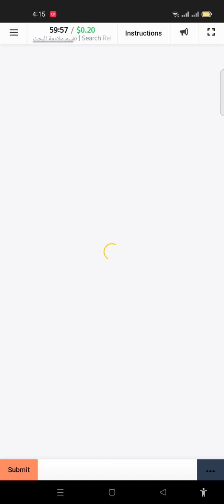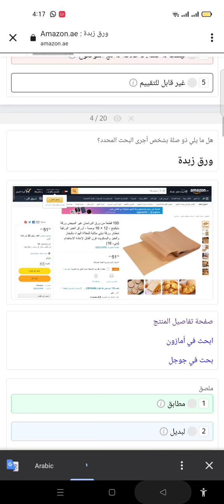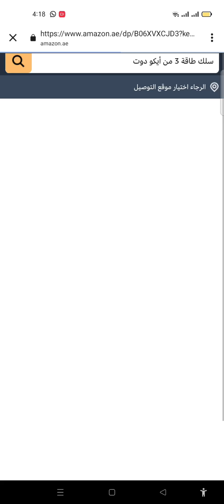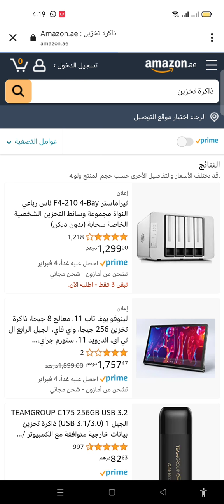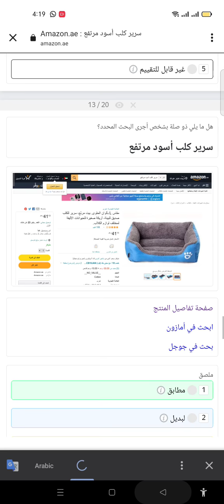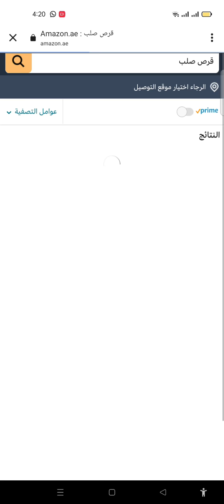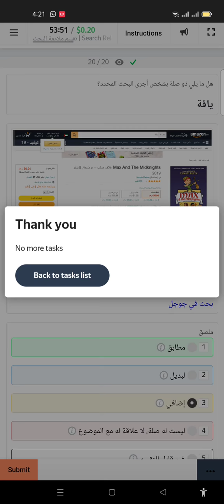Search Relevance | تقييم ملاءمة البحث Evaluation (Arabic) $0.20